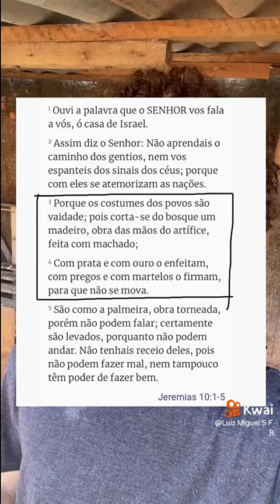Passagem da Bíblia contra o Natal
Porque o Natal é considerada uma festa pagã?

O Natal teve origem em festas pagãs que eram realizadas na antiguidade. Nessa data, os romanos celebravam a chegada do inverno (solstício de inverno). Eles cultuavam o Deus Sol (natalis invicti Solis), e ainda realizavam dias de festividades com o intuito de renovação.